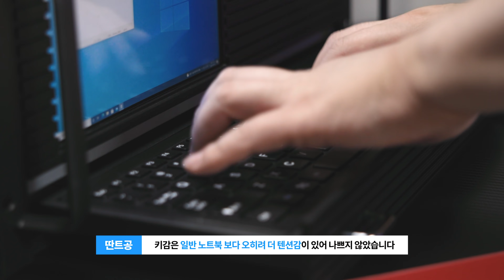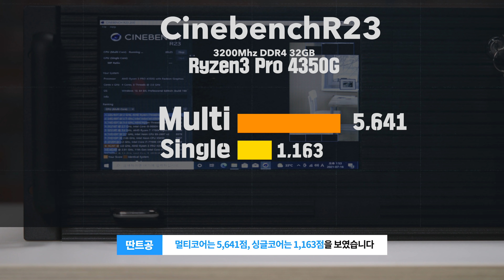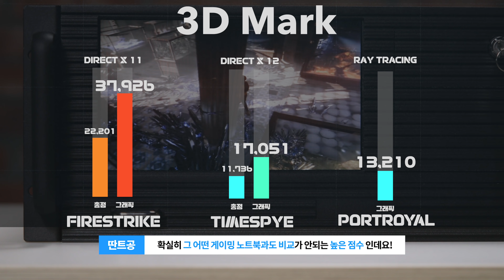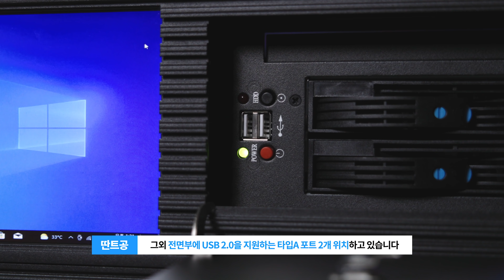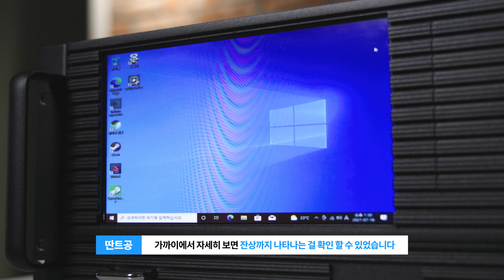초고사양 일체형PC를 직접 만들어 봤습니다! 디스플레이와 키보드가 탑재된 일체형케이스 과연 쓸만할까?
■ 국내에는 없어 직구로 구매한 일체형 케이스! 디스플레이와 키보드 거기에 외장 HDD베이는 물론 잠금장치까지! 아주 독특한 케이스로 나만의 일체형 초고사양 PC를 만들어 본다면?

■ 리뷰모델
제조사 : Innovision Tech
제품명 : 4U 올인원 케이스 워크 스테이션
디스플레이 : 8.9인치 FHD
키보드&터치패드

가격정보 :
-직구 사이트

(가격비교 링크는 다나와 콜라보 링크 이며 본 채널과 판매 수익 관계는 없습니다. 다만 다나와 최저가 소개를 통해 소정의 금액을 지원받으며  수익금은 오리지널 영상 제작에 사용 됩니다.)

■운영장비
-CANON C70